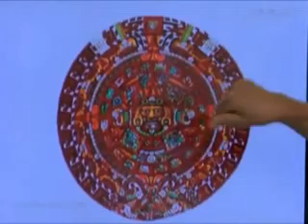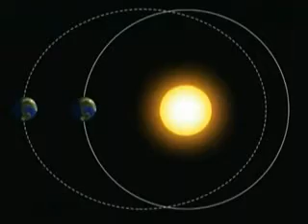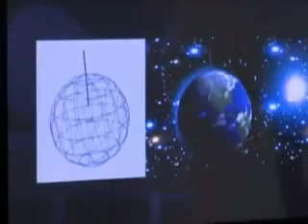YouTube- The Maya Of Eternal Time Drunvalo Melchizedek 2009 5 of 14.mov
This is a web broadcast of Drunvalo Melchizedek about the Mayan prophecies about 2012, The leader of the Mayan council of elders Don Alejandro Cirilo Perez has given his approval to Drunvalo to tell the world what the Mayans them self have to say about the 2012 prophecies, this is the first time they reveal to the world what they think will happen.